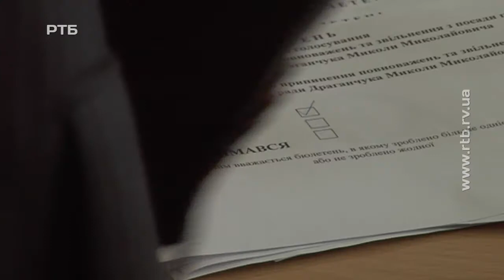Депутати Рівненської облради обрали нового голову: як це було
Депутати Рівненської обласної ради проголосували за дострокове припинення повноважень та звільнення з посади голови Миколи Драганчука. Це рішення підтримали тридцять сім обранців із п'ятдесяти трьох присутніх у сесійній залі. До голосування за звільнення Миколи Драганчука допускали лише тих депутатів, які мали при собі посвідчення. Фракція "Батьківщини" участі у голосуванні не брала. Одразу після цього депутати обрали нового голову - Олександра Данильчука. Продовження теми - далі у сюжеті.